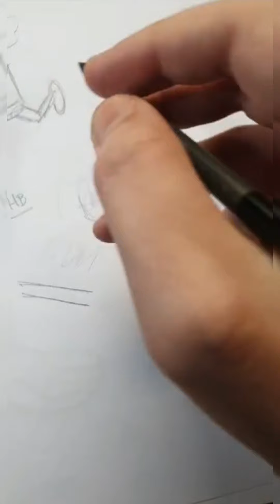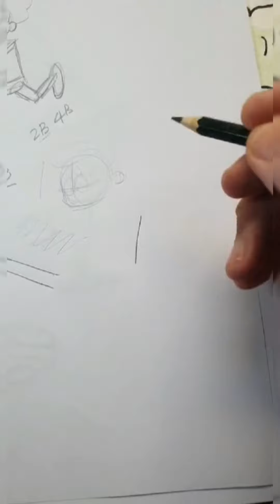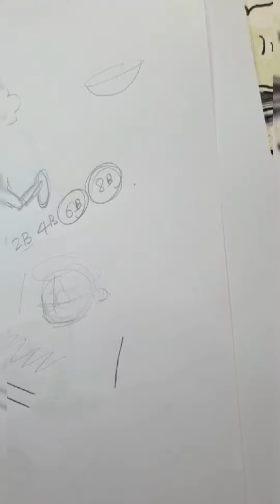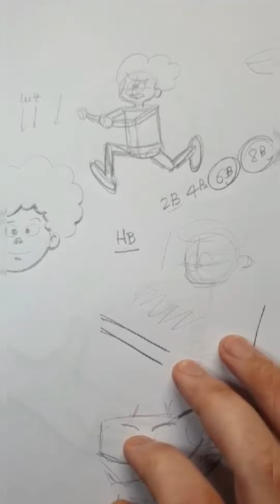Cabelos, Luz e sombra, materiais, anatomia, pernas e pés em movimento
Nesse vídeo em compartilho em uma live do Instagram os segredos de como eu faço para desenhar cabelos cartum, como fazer para adicionar luz e sombra, os materiais que eu utilizo, anatomia e algumas dicas para fazer pernas e pés em movimento.